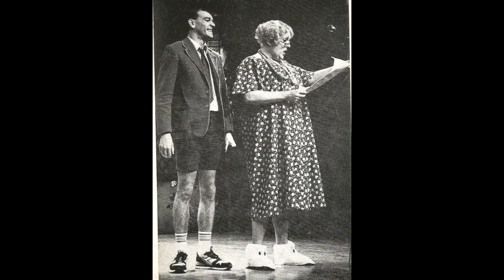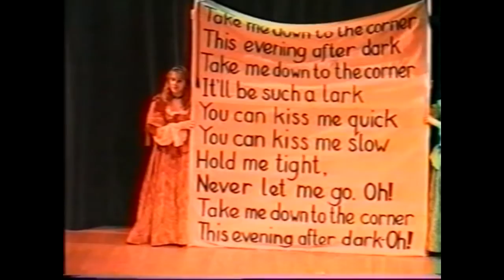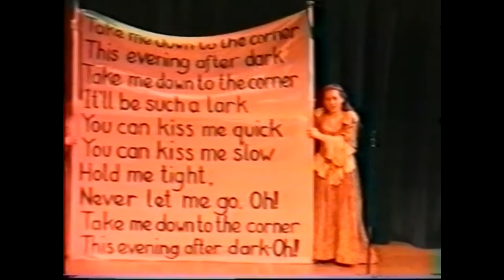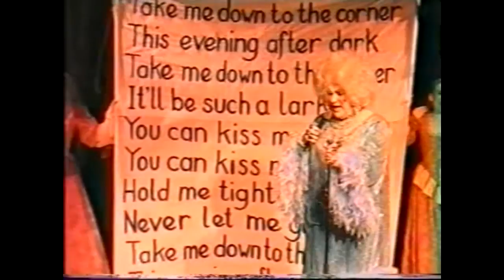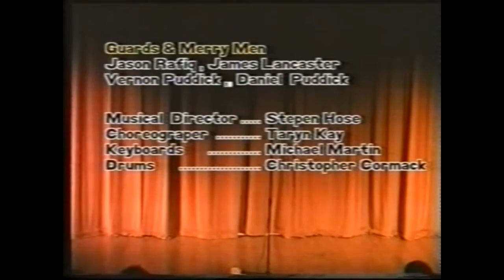ALEXANDER BRIDGE IN PANTOMIME-A Tribute.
A tribute to Alexander Bridge in his penultimate pantomime dame at Grays ,Essex for the 1992/93 season - as Dame Florence Trott in "Robin Hood and the Babes in the Wood".
- Re mastered and presented for youtube by David Rumelle